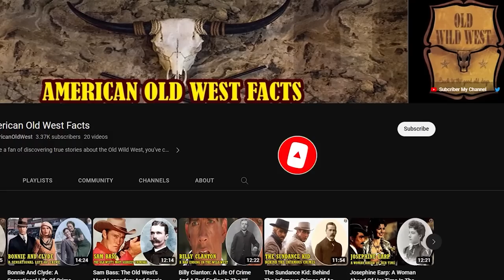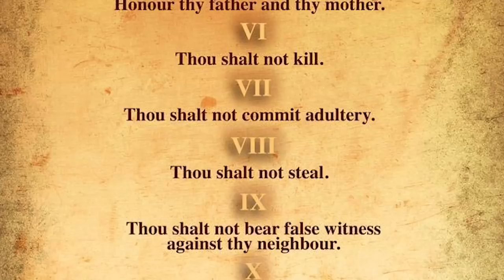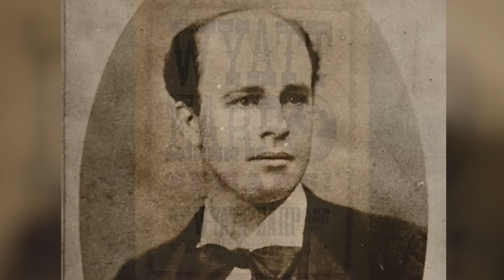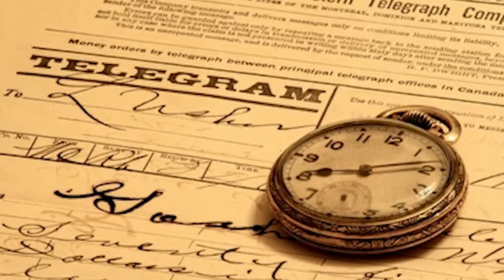Mattie Blaylock: The Woman Who Tamed The Wild West's Most Famed Gunslinger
The Wild West is a time of untamed lands and unruly men, where justice is often in the hands of one and gun is supreme power. But in the midst of chaos and danger, a woman stood up and captured the heart of the most notorious gunman of the time.
Her name is Mattie Blaylock, her story is a story of love, tragedy and triumph. In this video, we'll go back in time to the American West and explore the life of the extraordinary woman who tamed the Wild West's most famous gunfighter. Wyatt Earp.
Celia Ann "Mattie" Blaylock was born on January 1, 1850, in Johnson County, Iowa, near Fairfax. She was the third child and second daughter of Henry Blaylock and Elizabeth Vance, living on a small farm that Henry purchased in 1846.
Despite her parents' strict adherence to the principle of "caning" and "children should be seen, not heard", little Celia, nicknamed "Celie", still attends the Master School. Japan. From a young age she loved to listen to parables in the Bible and was taught how to live by the Ten Commandments. The marriage of her sister, Martha Jane, at the age of 17 to Charles Probst on July 1, 1870, was a turning point in Celia's life. She doesn't want to live on a farm for the rest of her life.
Celia's determination to break free from the constraints of her upbringing eventually led her to a life of adventure in the Wild West. Celia's life as a child must have been difficult. With her parents' strict rules and their insistence on compliance. But despite these challenges, Celia is an intelligent and curious child, eager to learn, wanting to explore the world around her.
In 1868, Celia and her sister Sarah decided to run away from their mundane farm life. With modest sewing skills, Celia hoped to find work in the surrounding area, but opportunities for young women were scarce and their early independent lives were difficult.
The two travel west together to towns along the Kansas-Iowa-Missouri border, where Celia will embark on her notorious journey in the Wild West. Unfortunately, Sarah's journey was short-lived and she returned home within a year, depressed and ashamed of her experiences. Her return to her homeland was unwelcome, and she was greeted by her parents with disgust, humiliation.
At some point after leaving the house, Celia adopts the name "Mattie", having the ability to avoid recognition and maintain her identity. However, court filings later revealed that she referred to herself as "Celie", her childhood nickname.
During her lifetime, no court records have been discovered using the name "Mattie." The earliest known evidence of her existence is a photograph taken in Fort Scott in 1871, but what happened between her escape and this photograph is unknown. In 1872, court records show she began working as a prostitute in Fort Scott, eventually making her way to Dodge City, where she became embroiled in the life of Wyatt Earp, the Wild West's most famous gunman wild.
The turbulent love story of Mattie Blaylock and Wyatt Earp began in Dodge City in 1876. When Wyatt recently ended his relationship with Sally Heckell, who called himself Sally Earp. At this point, Wyatt was appointed assistant sheriff in Dodge City. While Wyatt served as sheriff, Mattie continued to work as a prostitute...